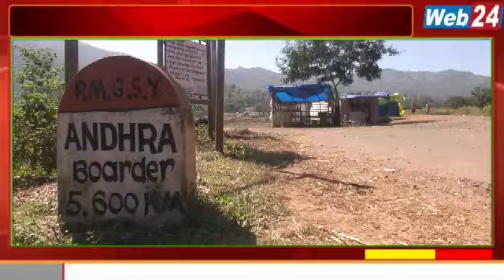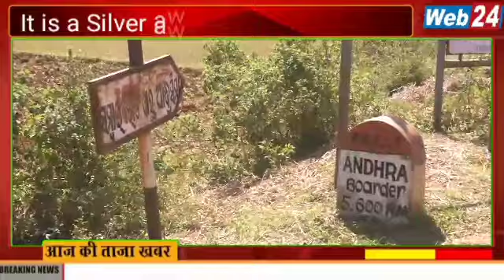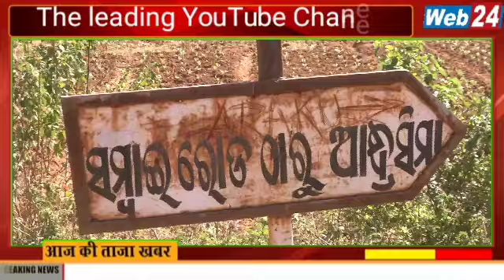ମାଡ୍ରାସ ପ୍ରେସିଡେନ୍ସି ମାନଚିତ୍ର ଦେଖାଇ ସୀମା ନିର୍ଦ୍ଧାରଣ ପାଇଁ ଆନ୍ଧ୍ରର ଦାବି